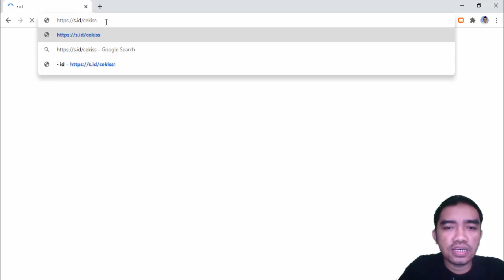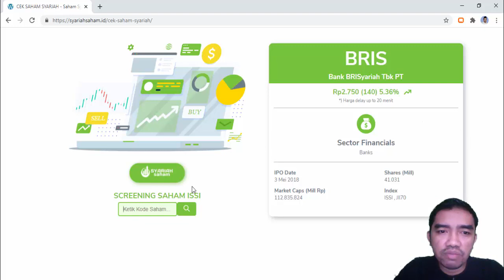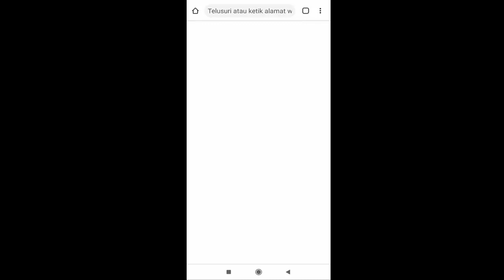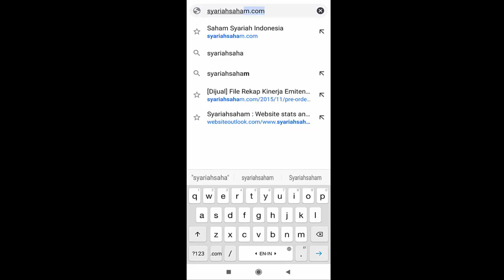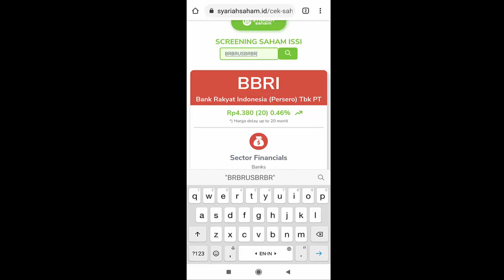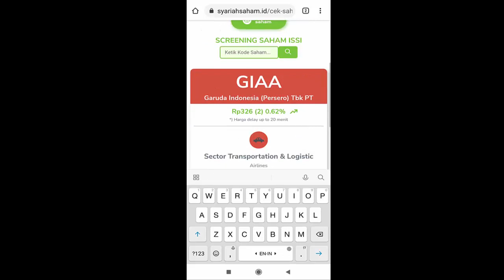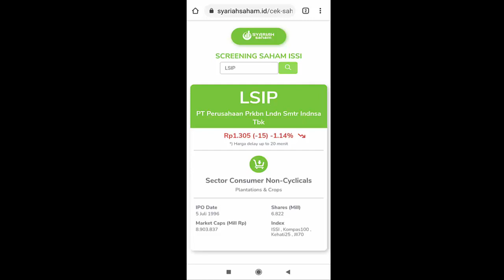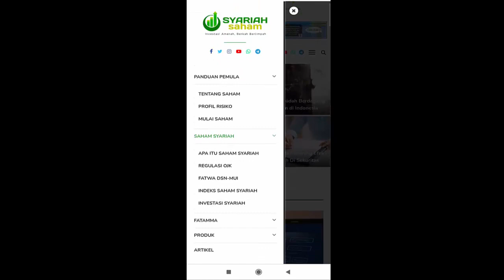MASIH BINGUNG SAHAM INI MASUK DAFTAR SYARIAH ATAU TIDAK? YUK KITA CEK DENGAN FITUR SYARIAHSAHAM!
Video ini menjelaskan cara mengecek saham syariah dengan fitur terbaru SyariahSaham.id di atau Yuk kita simak sampai akhir!